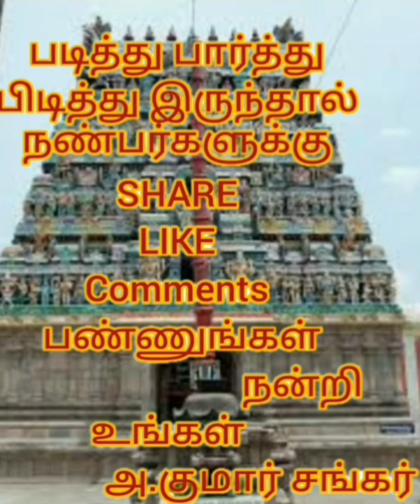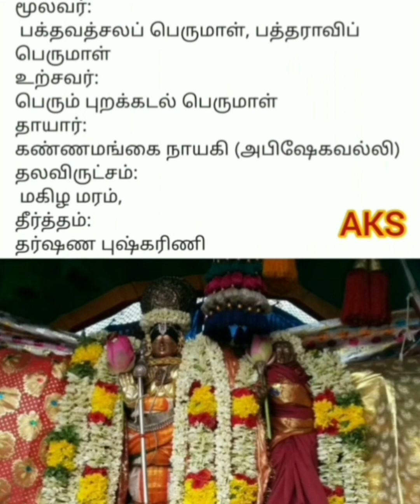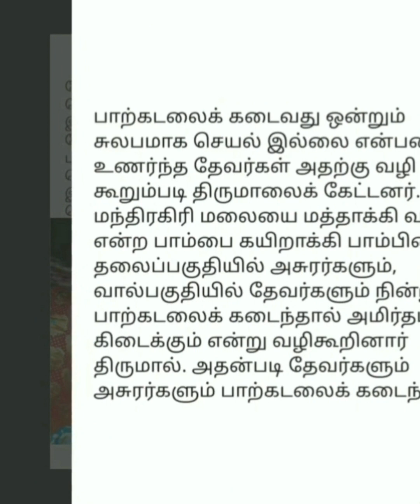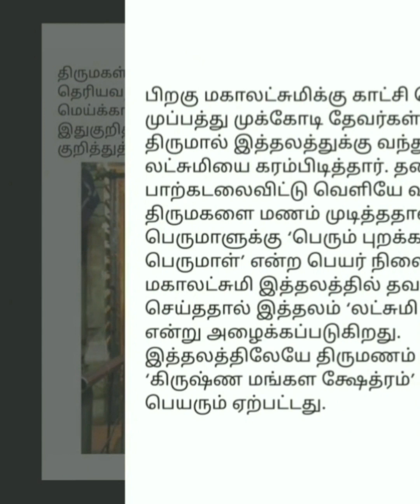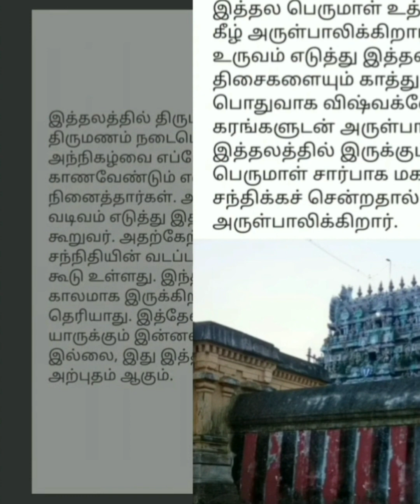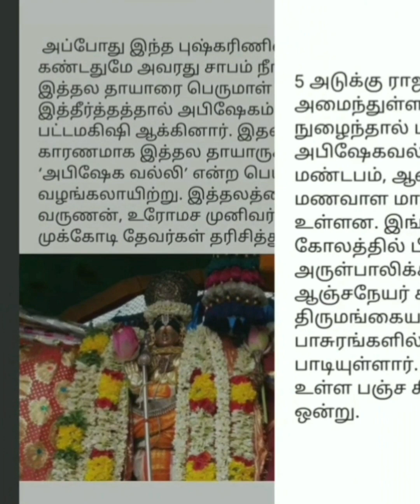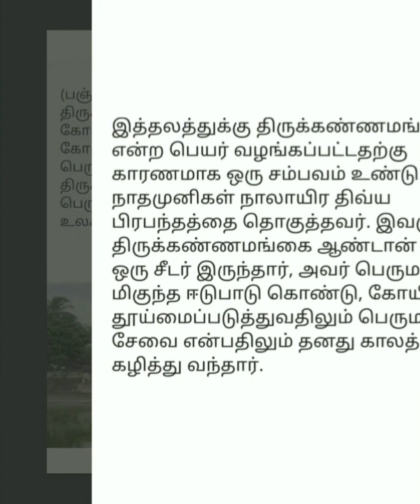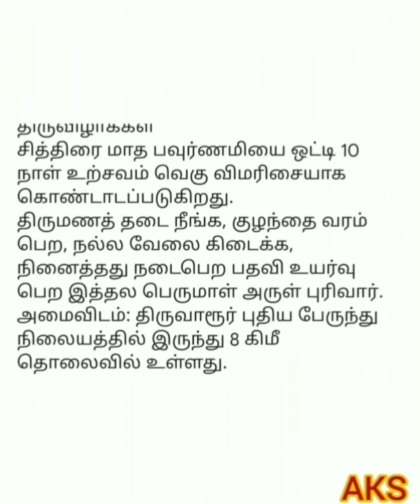108 வைணவத் திருத்தலங்களில் ஒன்று திரு கண்ணமங்கை ஸ்ரீ அபிசேக வல்லிபக்த வத்சல பெருமாள்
108 வைணவத் திருத்தலங்களில் ஒன்று
  திரு கண்ணமங்கை
ஸ்ரீ அபிசேக வல்லி
பக்த வத்சல பெருமாள்
சோழ நாடு,கும்பகோணம்

பன்னிரு ஆழ்வார்கள் பாடிய நாலாயிர திவ்ய பிரபந்தத்தில் இடம்பெற்ற சிறப்புமிக்க வைணவத் திருத்தலமே திவ்ய தேசம் என்று அழைக்கப்படுகிறது. இப்படிப் புகழ்பெற்ற திருத்தலங்கள் 108,

படித்து பார்த்து
பிடித்து இருந்தால்
நண்பர்களுக்கு
Comments
 பண்ணுங்கள்
                           நன்றி
                               உங்கள்
                  அ.குமார் சங்கர்